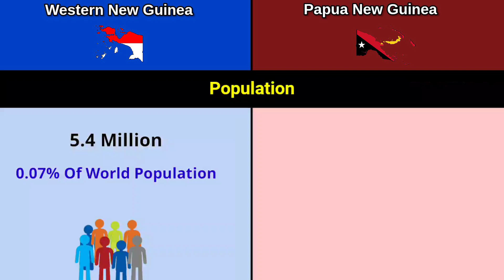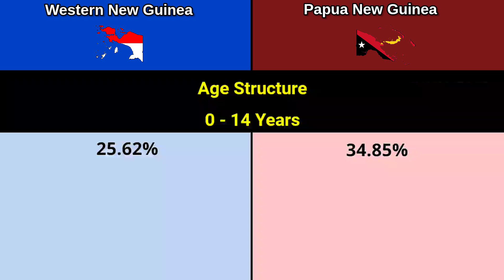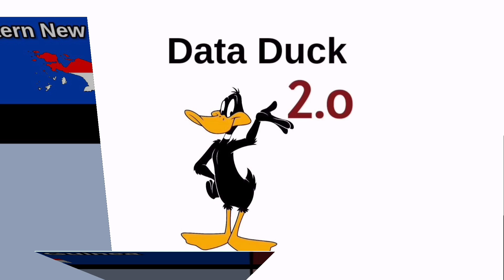Western New Guinea vs Papua New Guinea | Data Duck 2.o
this video are Comparison between the Western New Guinea and Papua New Guinea.